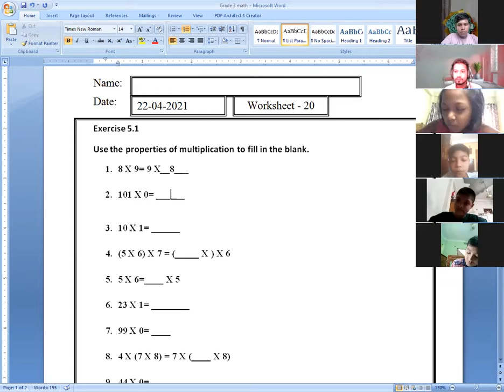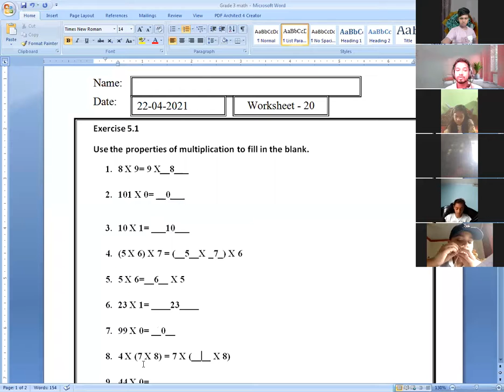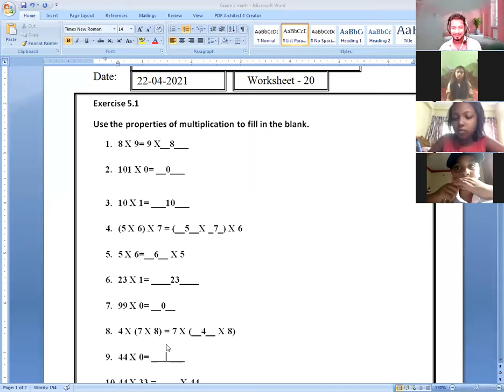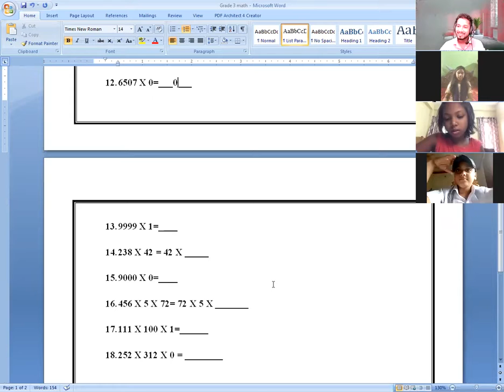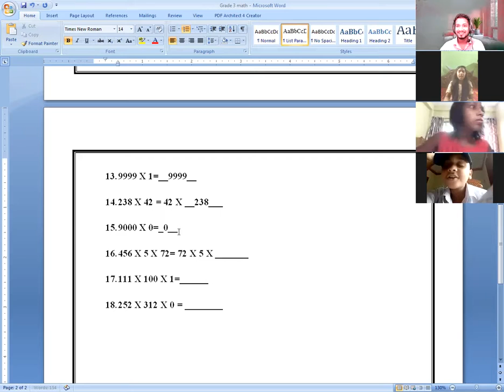London School Of English ( LSE ) Online Live Class.